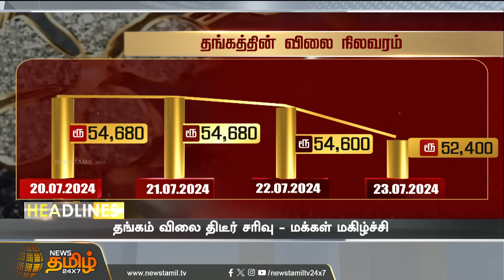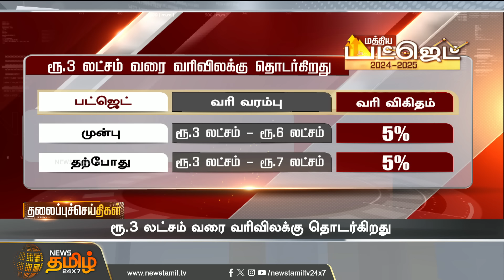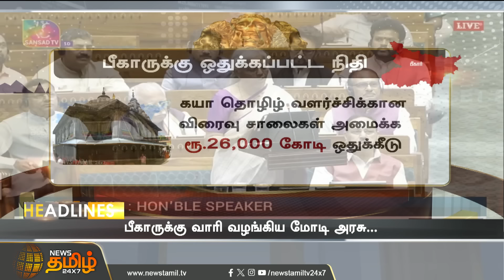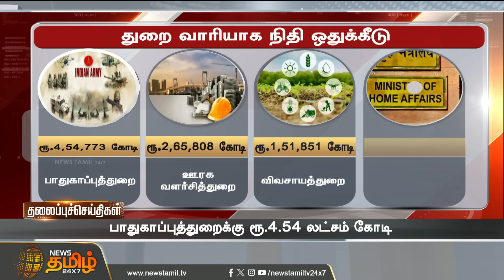Today Headlines | 10 மணி இரவு தலைப்புச் செய்திகள் | 10 PM Headlines | 23.07.2024 | NewsTamil 24X7